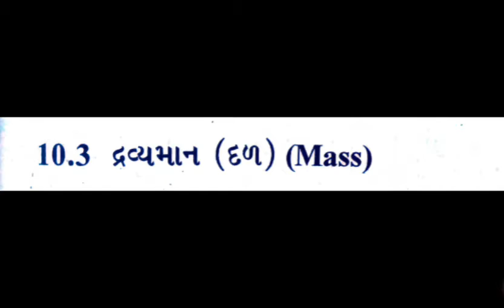Std-9 Science Ch-10 Part-3 GM